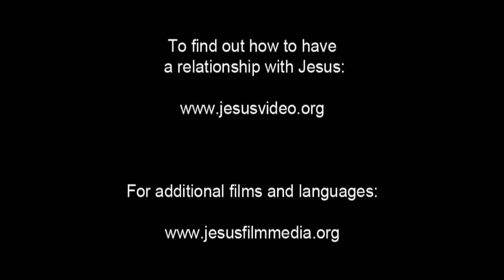JESUS, (Croatian), Burial of Jesus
Joseph of Arimathea asks Pontius Pilate for permission to bury Jesus in a tomb. He receives permission. He and a servant carry the body into the tomb and lay it down on a rocky shelf. Joseph covers the exposed, bloody foot of Jesus and sprinkles dirt on Him.